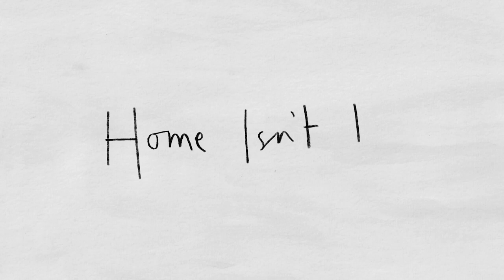Home Isn't It?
Using the voices of local people and the sounds of nature and the environment It’s Home isn’t it? captures the positive communal experience of Hexham.

This song was made by Jennie Brewis in collaboration with Gary Bowden, Chrysalis Club Tynedale and the patrons of The Coach and Horses, Rowan Lees, the young people and staff at Corbridge Middle School, Rob Mackay, David de la Haye, Julie Bartley and the families involved in Queen’s Hall’s Sound Explorers workshops as well as John Ashton, who worked on the audio post-production.